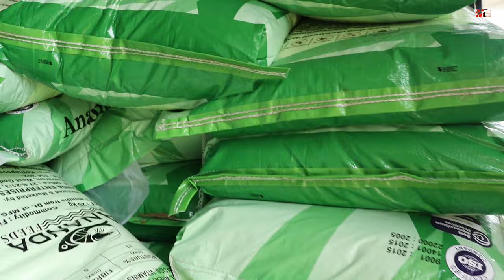LUAR BIASA ! Lapar Liar Lele Hibrida | Mencari Makan Di Kolam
Lapar Liar Lele Hibrida | Mencari Makan Di Kolam | Wild Hungry Hybrid Catfish | Feeding in Ponds

Protein requirements of hybrid catfish do not differ from those of channel catfish.  Hybrids appear to have the same response as channel catfish to various dietary formulations feeding rates and frequencies.

A nutritionally complete 28% protein diet containing alternative feedstuffs such as cottonseed meal and corn gluten feed or DDGS is sufficient for optimum growth and feed efficiency of hybrid catfish.  However, use of high levels of alternative feedstuffs may reduce processed yield.

Feeding once daily to near satiation but limiting feed to about 120 pounds per acre per day appears to provide satisfactory growth and feed efficiency when hybrid catfish are stocked at about 6,000 fish per acre and grown from large fingerlings to market size (about 1.5 pound).

W A R N I N G S : Some communities require special permit to produce farm-raised catfish. Check with your local licensing board before beginning your project.

Welcome to "MY CLICK SUPPORT". Here you will find more videos about Fishing Village and Village Life. Videos on this channel come out every week for more videos.
Write in the comments your opinion. And also puts Like.